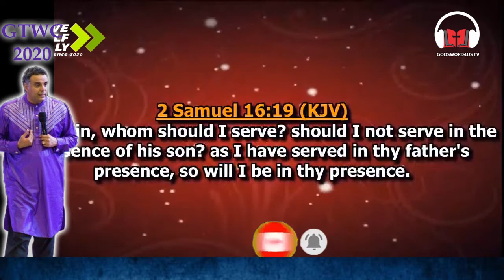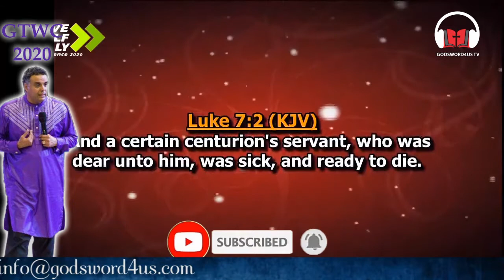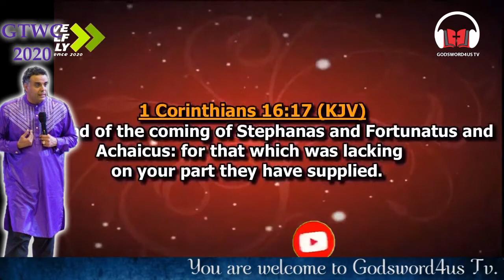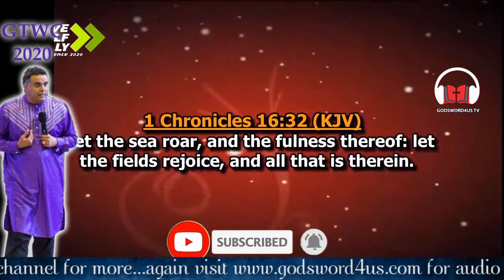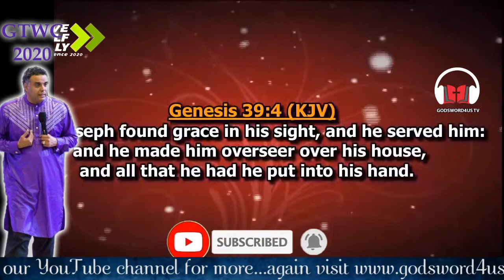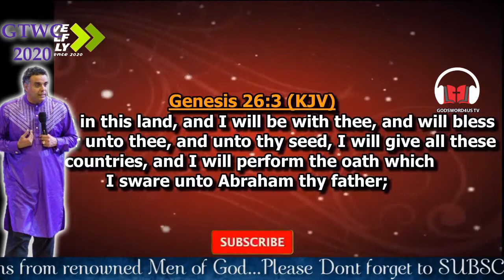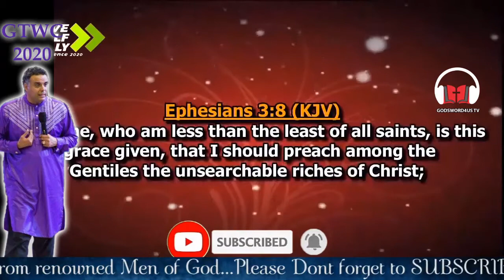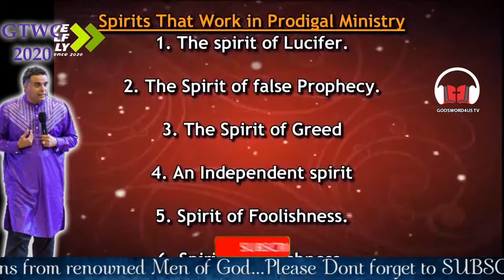BISHOP DAG - PRODIGAL MINISTRIES PT 2 (GIVE THYSELF WHOLLY CONFERENCE 2020) DAY 1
Please be sure to share these videos with your friends and family and invite them to